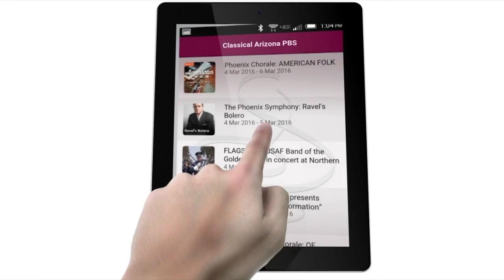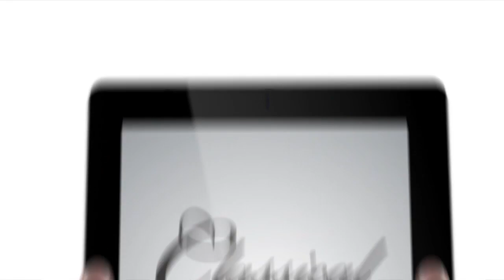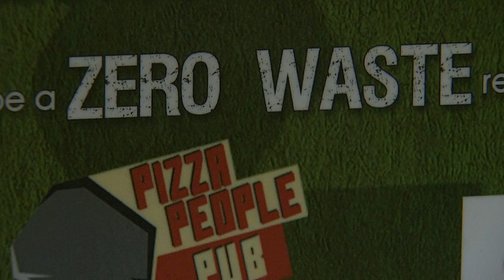Legislative Update & Proposition 123 & Food Waste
Join us for the latest news from the state capitol in our weekly legislative update with Jim Small from the Arizona Capitol Times. State Treasurer Jeff DeWit, who has opposed proposition 123, will discuss his alternatives to the measure. See how a local restaurant is working to reduce food waste and hear about how you can do so as well.